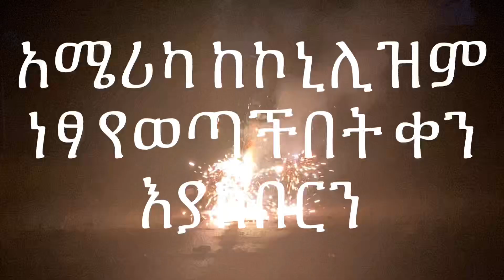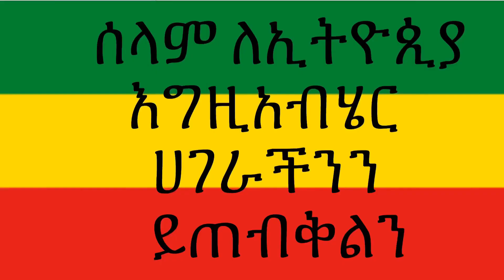How we Spent the 4th. Pray For Our World ፀሎት ለአለማችን